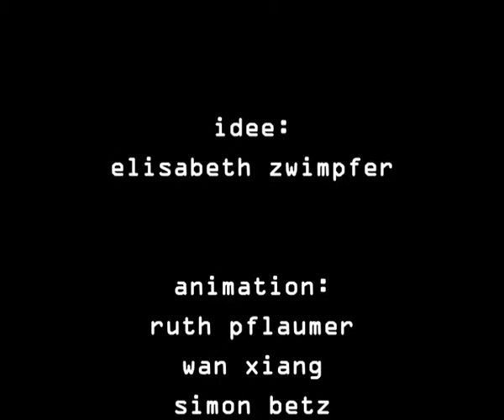Tote Fische / Short Film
by Elisabeth Zwimpfer